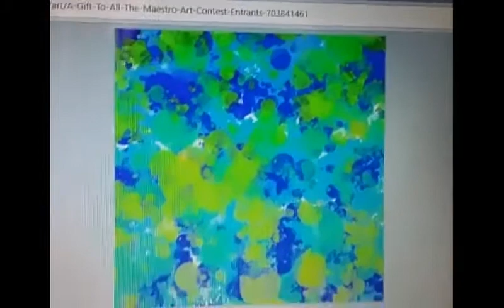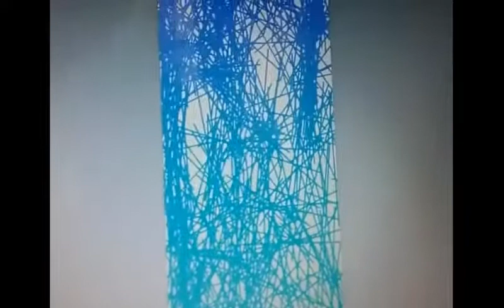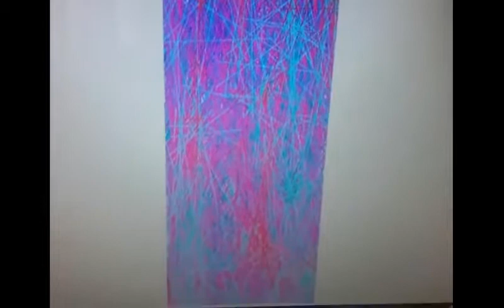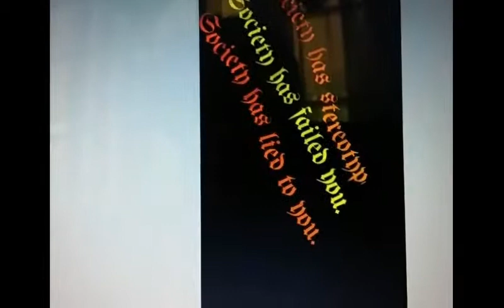2017 Contest Prize Video (for all who participated)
Rated TV-EF for Entertainingly Fun. Anyone of any age can watch this as it has nothing too triggering. Babies can even watch with their parents if needed!